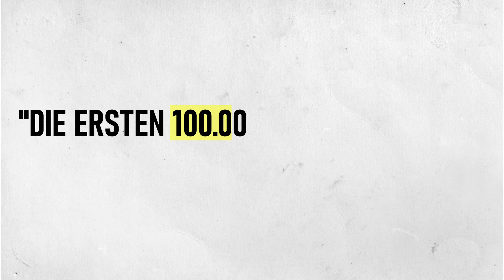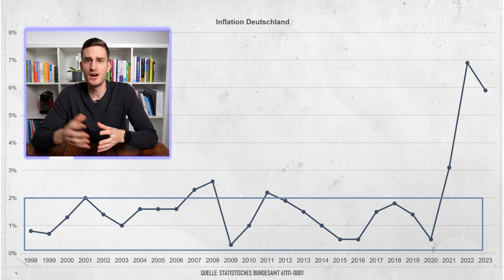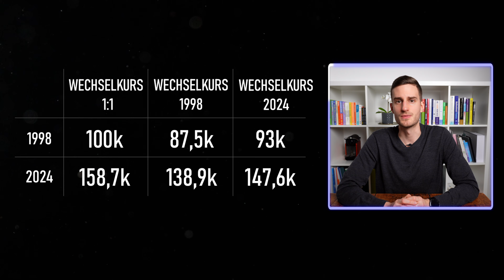Darum reichen die ersten 100.000€ nicht aus!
Die Wahrheit über das berühmte Zitat von Charlie Munger bezüglich der ersten 100.000€ und worüber viele nicht sprechen.

Risikohinweis: Alle Inhalte, Äußerungen und Kommentare entsprechen meiner persönlichen Meinung. Meine Videos stellen keine Anlageberatung dar und stellen weder direkt noch indirekt eine Aufforderung zum Kaufen, Halten oder Verkauf eines Finanzprodukts dar. Die Videos und Beiträge sind KEINE Anlageempfehlung, lediglich Information. Diese Informationen können komplett falsch sein.